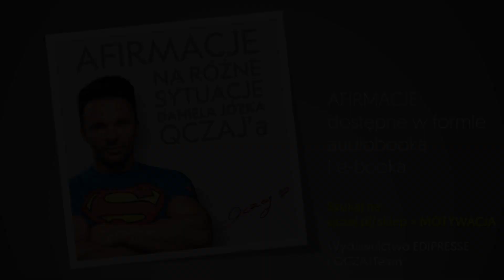Dzień 3. Jeśli chcesz, szukasz sposobu! - Afirmacje na róże sytuacje Daniela Józka QCZAJ'a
Jeśli chcesz, szukasz sposobu!
Jeśli nie chcesz, szukasz powodu!
Dzisiaj chcę Cię poprosić o jedną rzecz. Ja, QCZAJ Daniel Józek, bardzo tego chcę: żebyś zobaczyła swoje słabości, stanęła z nimi twarzą w twarz, żebyś dokładnie zobaczyła ten ciążący Ci bagaż. Zobacz to sobie oczami wyobraźni! DOKŁADNIE TAK! Wszystkie nieudane próby zmian. I mam do Ciebie prośbę: zrób sobie z nich ponton. I płyń. Ja też wsiadam na ten ponton. Popłyniemy se razem. To jest ponton, którym płyną ludzie, po przejściach. To jest ponton Twój, ale i ponton mój, jest może podziurawiony, ale go raz i drugi połatamy, byle nie pójść na dno. JESTEŚ SILNA! Stań w prawdzie, zrób sobie z tych słabości ponton i płyń. Bo ZAJEBISTA jesteś!!! Tyle Ci powiem. O tym jest właśnie trzecia afirmacja z siedmiu.